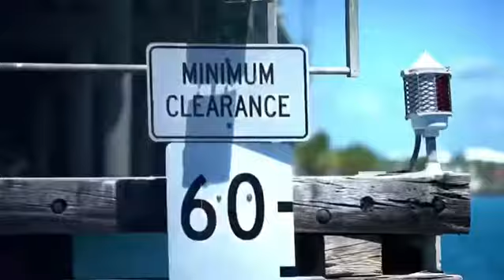Experience the Axopar 37 Sun-Top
2017 Axopar 37 Sun-Top powered by Twin Mercury 300hp Verados

For day-long boating hospitality and water-sports fun, mix the perfect boating cocktail by adding friends & family with the full length shaded protection of the Axopar 37 Sun-Top.

Few boats offer such a smooth ride and such an easy point and shoot driving experience as the Axopar 37 Sun-Top. It is cleverly designed and well thought out, with close attention to detail – even behind the scenes. On top of this, it has the ability to sleep four in two separate cabins. On the surface, it may appear to be just another high-octane superyacht tender, but it is also a credible cruiser in its own right.